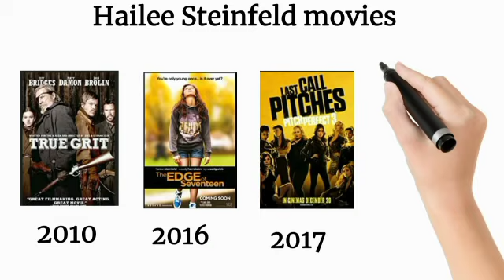Marvel's avenger Hawkeye Movie Trailer 2021 Reviews and director or casting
marvel's avenger / based on the marvel comics superhero hawkeye movie
clint barton
in this trailer you can see Marvel's avenger Hawkeye Movie Trailer 2021 Reviews and director or casting